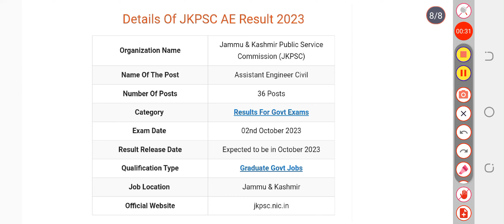JKPSC AE Result 2023 – Check JKPSC Assistant Engineer Civil Merit List @ jkpsc.nic.in